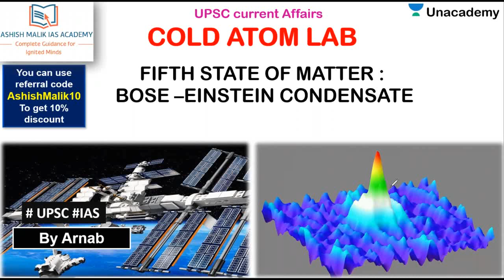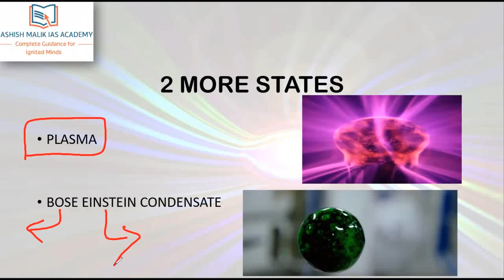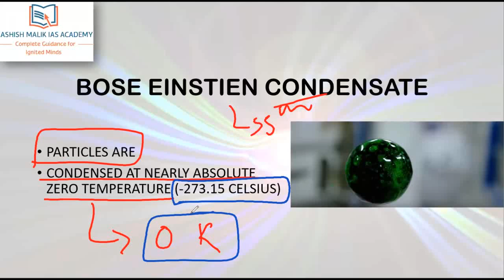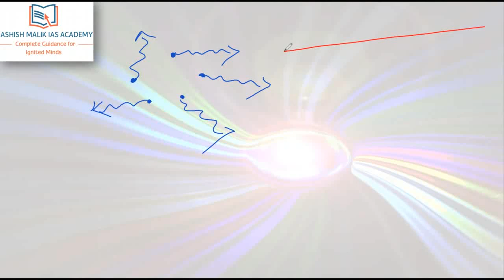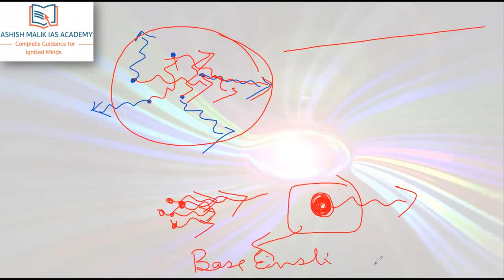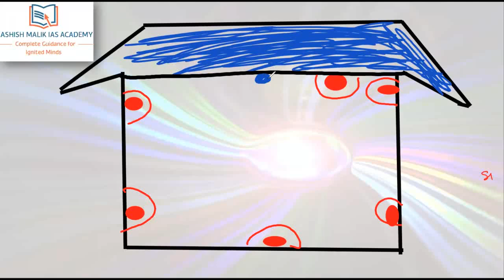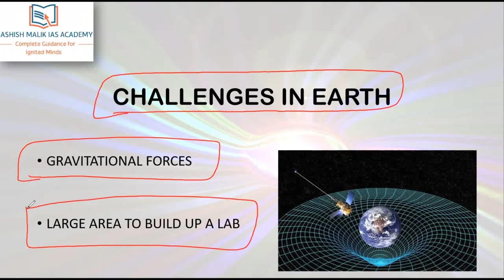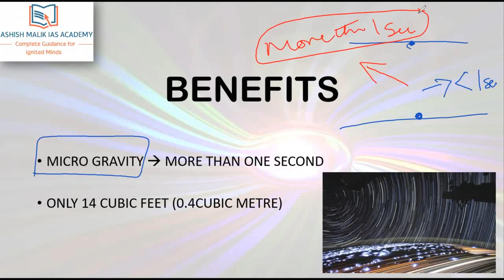COLD ATOM LAB - Current Affairs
Title :     Disha 365 Current Affairs Analysis Vol. 1 for UPSC IAS/ IPS Prelim & Main Exams 2020